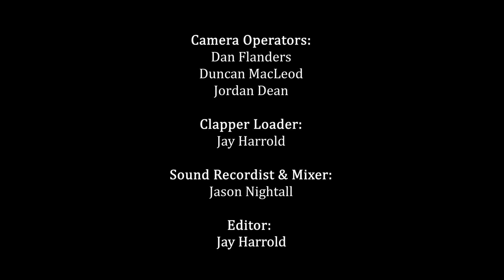Lunchtime Concert 4: The Mithras Trio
The fourth of eight weekly lunchtime concerts specially recorded at the Leicester Museum and Art Gallery.

The Mithras Trio is supported by the Countess of Munster Musical Trust and we are grateful for their commitment in making this series possible.

LIMF was not eligible for support from the Culture Recovery Fund and we would ask you to consider donating for watching these concerts in order to fund our continuing mission to give work to musicians and bring concerts to everyone in their homes.